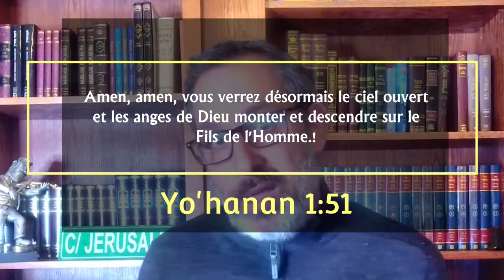Regah Bivrit 5783 Sur les pas du Machia'h : Vayetsé